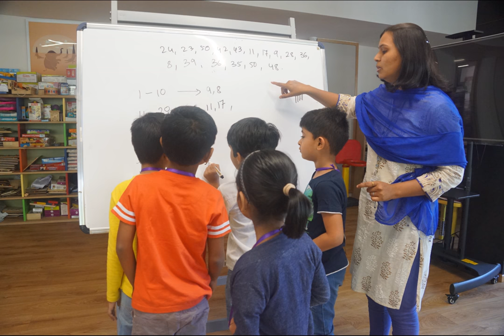Towards the International way of schooling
Orienting children towards practical learning the Bridge course was a peak into the Cambridge curriculum which is now being offered at GIIS Chinchwad.